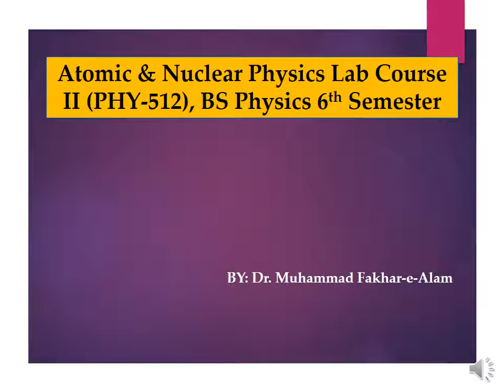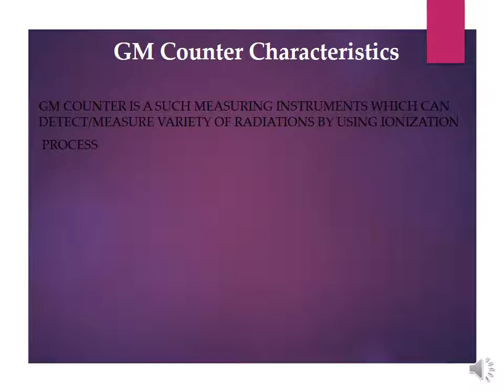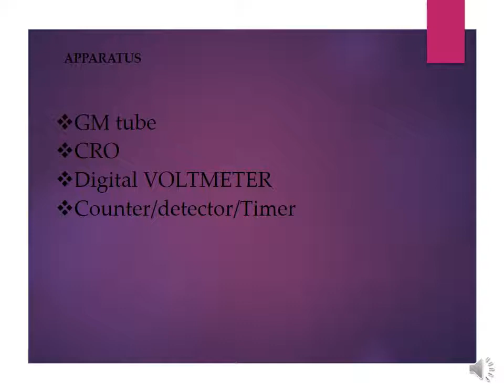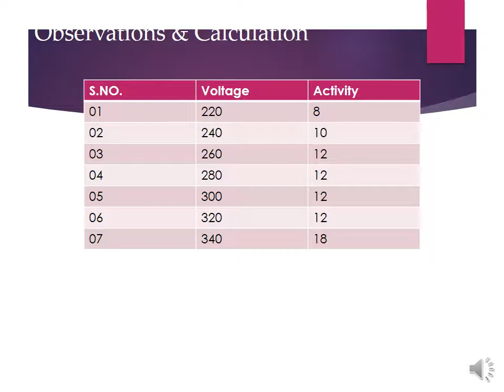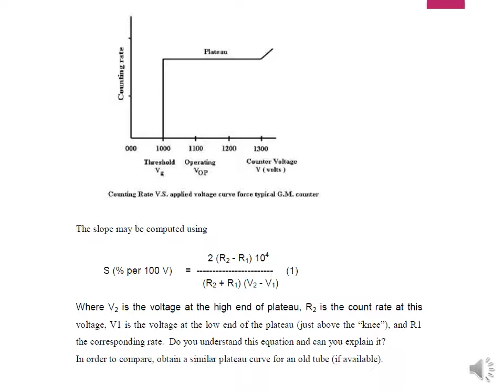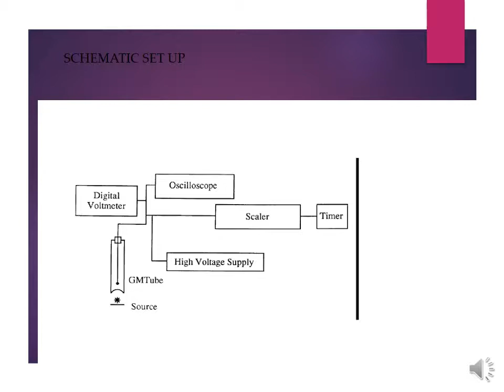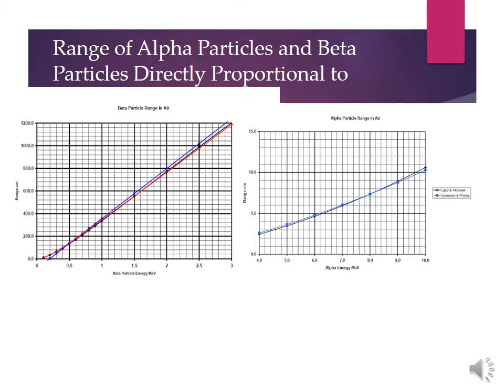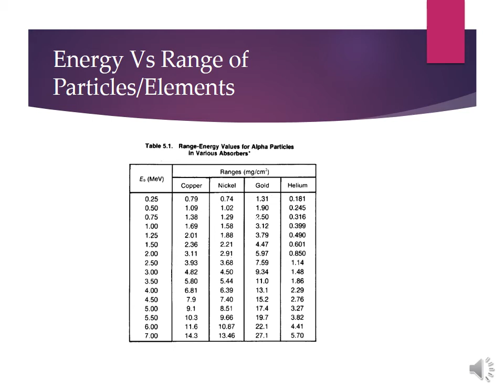GM Counter chrcteristics Lec 1 a record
Atomic and Nuclear Physics Lab II